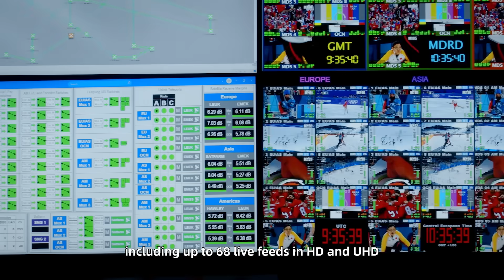19th Asian Games - How Cloud Technology is Transforming Broadcast Media?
Immerse yourself in the world’s first SmartAsianGames, powered by Alibaba Cloud! Enjoy an unmatched viewing experience, streamed live from the cloud for the first time in history, featuring
● 5,000+ hours of live content in high-definition (HD) and ultra-high-definition (UHD)
● A dynamic e-sports experience with multi-camera signals distributed on the cloud
● Comprehensive coverage, accessible to viewers from anywhere in the world, including South Korea, Thailand, and other countries that host state-of-the-art cloud-broadcasted e-sports competitions.

Watch this video to get a sneak peek into the unparalleled broadcasting experience for the 19th Asian Games Hangzhou.